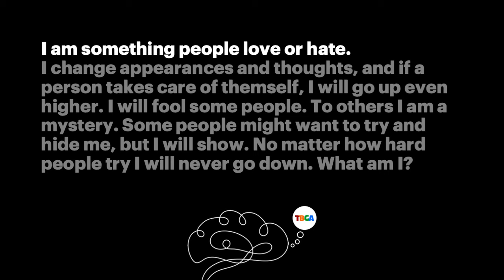TBGA Riddle: What Could It Be?